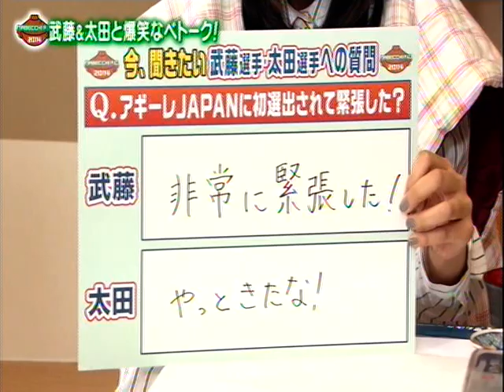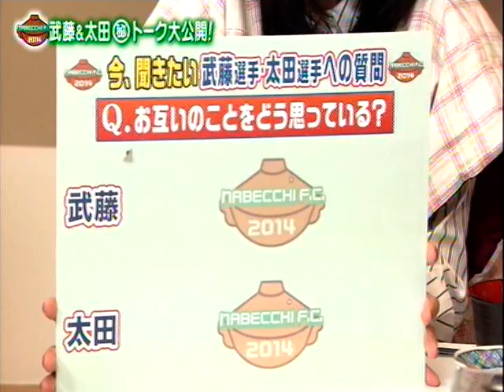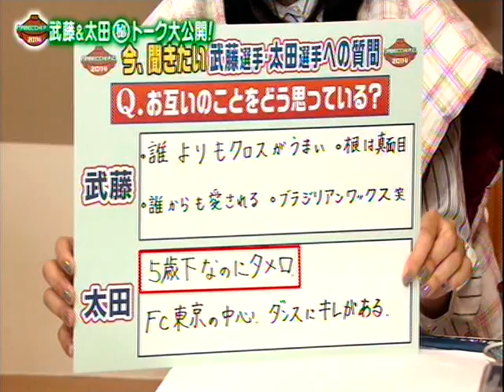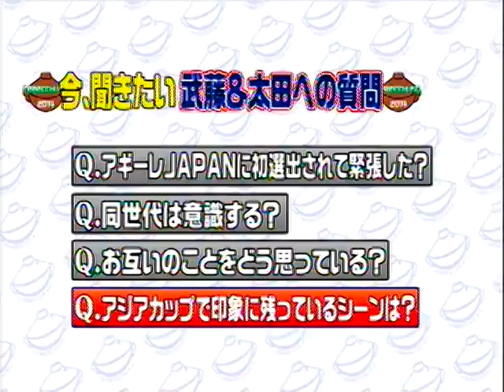FC東京 武藤太田なべっち